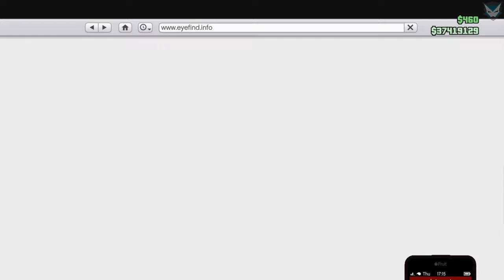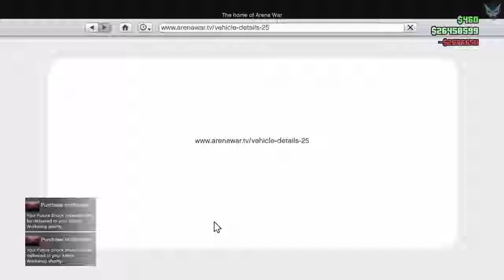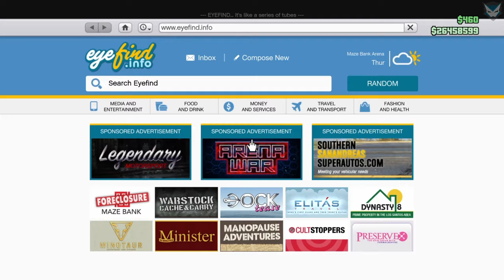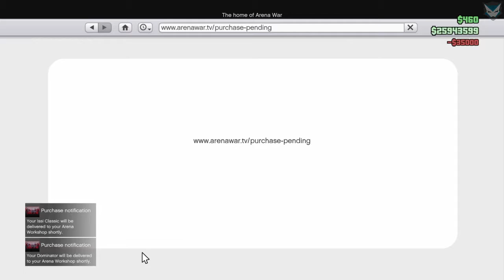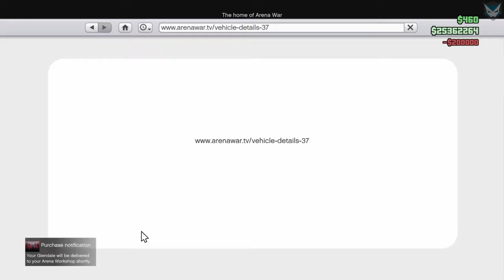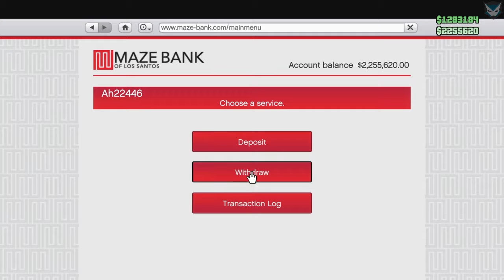GTA Online Arena war - 100M Spreading Spree